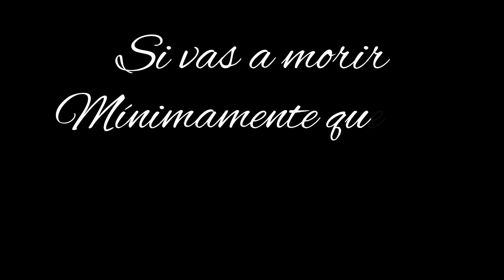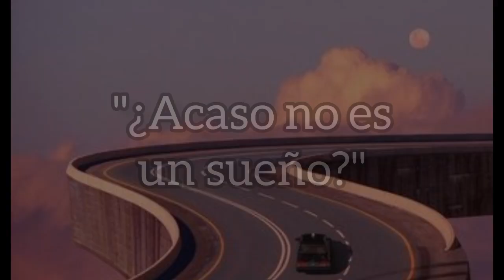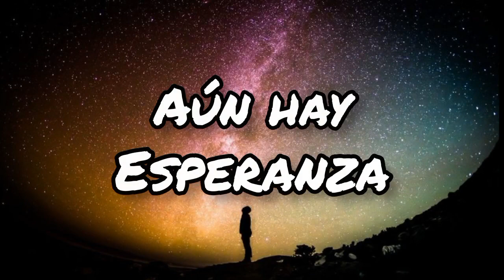Aún Hay Esperanza | Los Backrooms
Este video es algo especial y fuera de lo usual en mí canal. Hace tiempo vi el nivel "Aún Hay Esperanza" y me pareció sumamente interesante. Al escribir el guion del vídeo, pensé en muchas ideas y finalmente me dejé llevar.
Creo que no salió tan mal, así que espero que lo disfruten.

CAPÍTULOS:
0:00 Falta De Esperanza
0:25 Explicación
1:37 Sentimientos
2:20 Aún Hay Esperanza
3:30 Muchas Gracias Por Ver